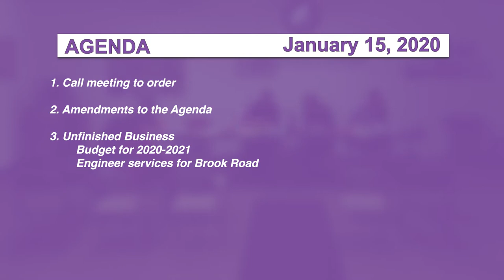Wolcott Selectboard, 1/15/20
The Wolcott Selectboard is a five-member group that is elected at Town Meeting by the Community.

The Selectboard meets the 1st and 3rd Wednesday of every month at 6:00PM. The public is welcome and is encouraged to attend the meetings.

Wolcott Selectboard meetings are broadcast weekly on Green Mountain Access Television, Public Broadcast on Comcast Channel 15.

Wolcott, Vermont
Recorded by Volunteers